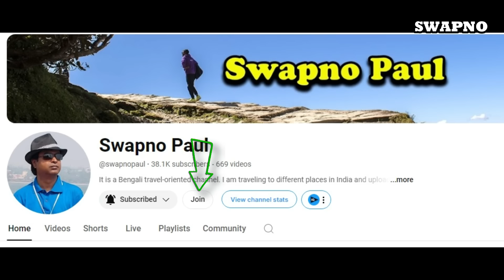গোমুখ তপোবন ট্রেক || ভুজবাসা থেকে তপোবন পর্যন্ত সম্পুর্ন ট্রেক || Gomukh Tapavan Trek || EP- 11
গোমুখের সামনে যেতে হলে এখান থেকেই একটু বাঁ দিক ঘেঁসে যেতে হবে। যেহেতু আমরা তপোবন যাচ্ছি তাই আমরা একটু ডান দিকে সরে গিয়ে উপরে ওঠার পথ ধরবো। খানিকটা উপরে ওঠার পর উপর থেকে আমরা গোমুখ দেখতে পাবো। আমরা সিদ্ধান্ত নিয়েছি তপোবন থেকে ফেরার সময় পাহাড় বেয়ে  গোমুখের সামনে এসে নামবো। এখন আমরা সোজা উপরে উঠে তপোবন যাবো। এই পথ হীন পথে প্রতিটা পদক্ষেপে, প্রতিটা মুহুর্তে জীবন সংশয়ের আশঙ্কা। সেই পথে স্বেচ্ছায় চলেছি শুধুমাত্র সৌন্দর্যের দুর্নিবার আকর্ষণে। আপনাদের জন্য আমার পরামর্শ রইলো হার্ডকোর ও অভিজ্ঞ ট্রেকার না হলে আপনি তপোবন যাবেন না। ভিডিওতে আমি যতটুকু দেখাতে পারছি বাস্তবে এ পথ তার থেকেও কয়েকগুন বিপদজনক ও কঠিন।
Tapovan is a high-altitude meadow & you can camp here to enjoy the beautiful Himalayan ranges & peaks. If you don't have tents, you can stay in the hut of mauni Baba. Mauni baba also provides you food & beverages. To visit Gaumukh Tapovan, you need to obtain permits from Forest Department. Gaumukh is an altitude of 13,123 feet. Tapovan is even higher which sits at an altitude of 14500 feet. The weather in Gaumukh & Tapovan can be harsh. You might face extremely cold temperatures even during the summer.

উত্তরাখন্ডঃ ভ্যালি অফ ফ্লাওয়ার্স,  হেমকুন্ড সাহিব, পঞ্চ প্রয়াগ, হরিদ্বার ( Uttarakhand: Valley of flowers, Hemkund sahib, Panch Prayag, Haridwar)-